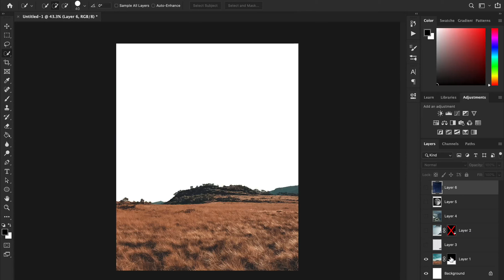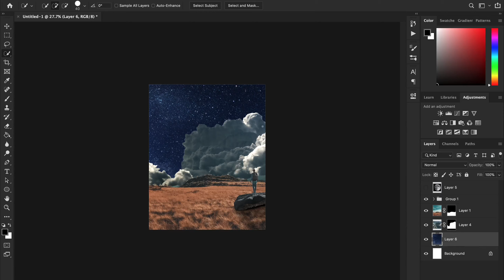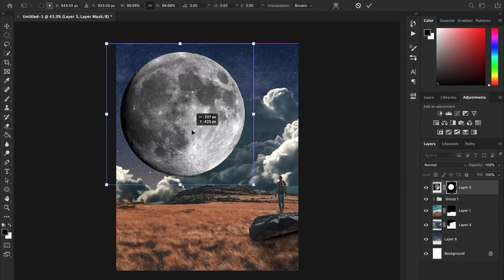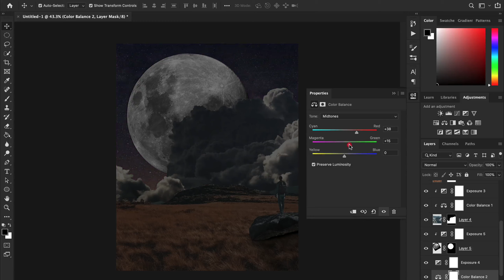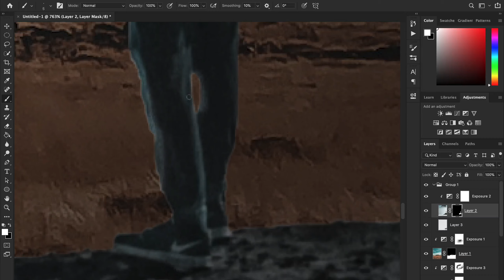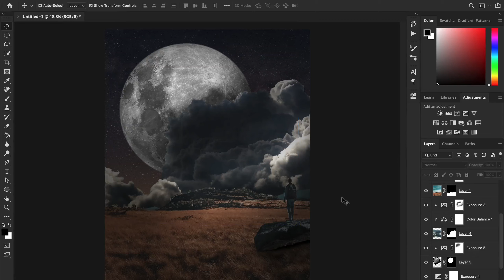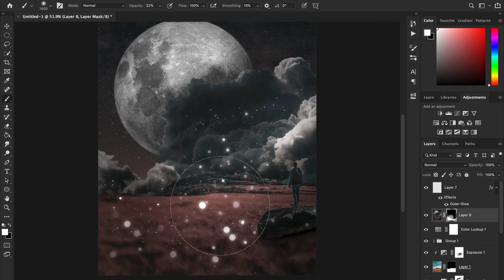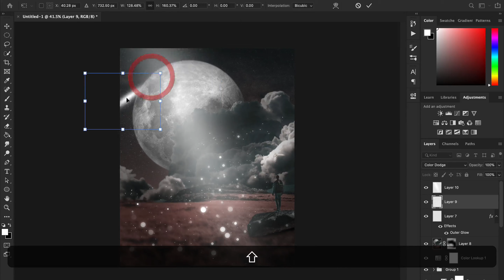Big Moon - Photoshop manipulation tutorial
In this tutorial, we will make a big moon glowing in dark. we will learn many techniques of manipulating the photo in photoshop.